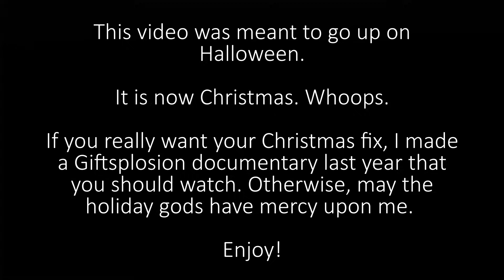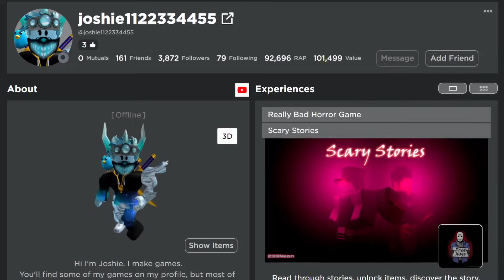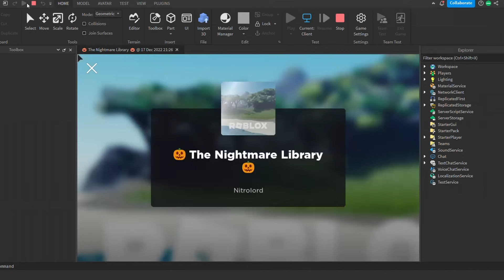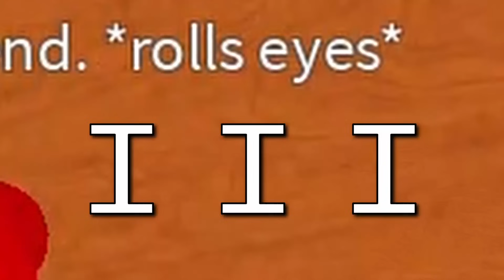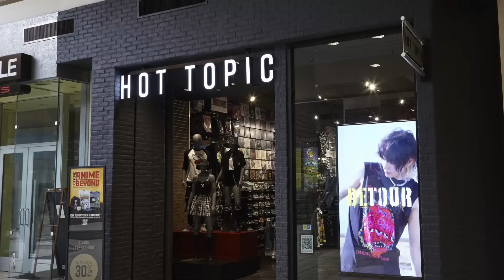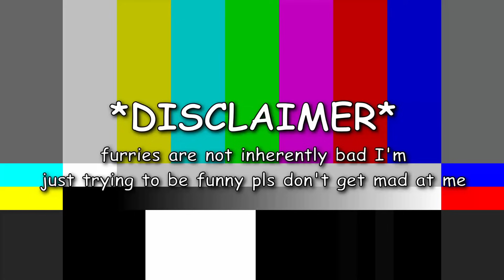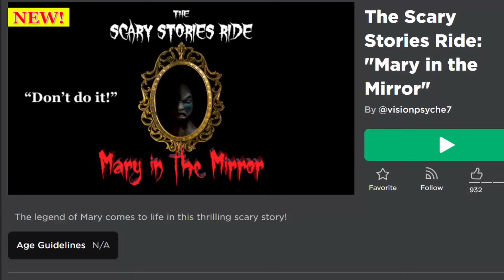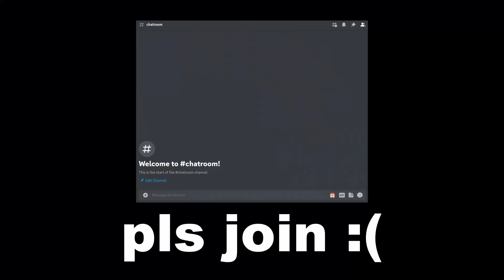Roblox's Cringiest Horror Trend (and how it shaped the genre)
Today, we look back at an incredibly weird trend in Roblox's horror game genre. Remember when people would just throw together shoddily made ghost story games scene by scene with free models and get millions of place visits out of it? Well, remember it or not, that exact thing happened, and not too long ago, either. I want to get to the bottom of exactly why... and maybe shame *myself* a little along the way. Join me as I examine the strange reign of the Cringy Roblox Horror Story Game.

Shark says "hai :3"